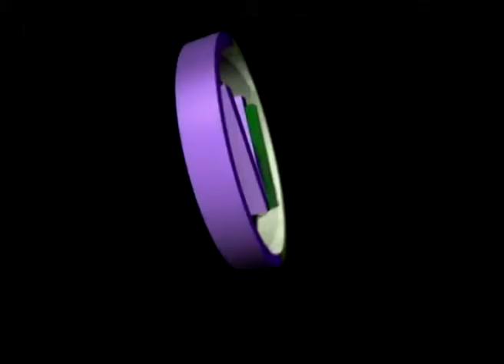PROAR ROSARIO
Inauguró nuevo edificio destinado a las distintas etapas reproductivas de la mujer.